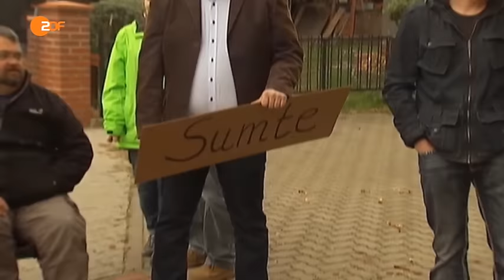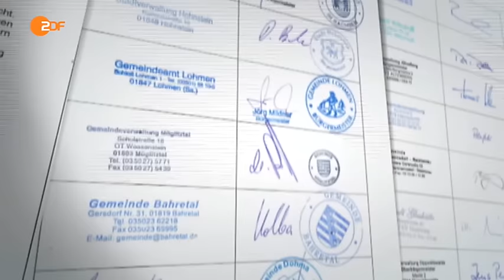Flüchtlingsunterbringung in Sumte / Niedersachsen - 1000 Flüchtlinge auf 100 Einwohner-Dorf - ZDF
Tausend Flüchtlinge sollen im Dorf Sumte in Niedersachsen untergebracht werden. Die Einwohner des Dorfes sind überfordert und befürchten, dass ihr Dorf von der rechten Szene missbraucht werden könnte.